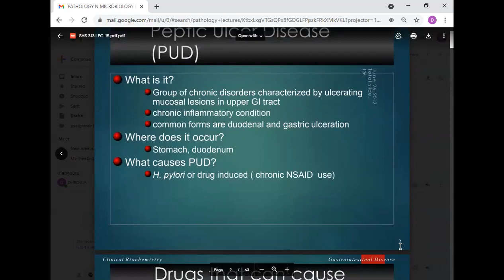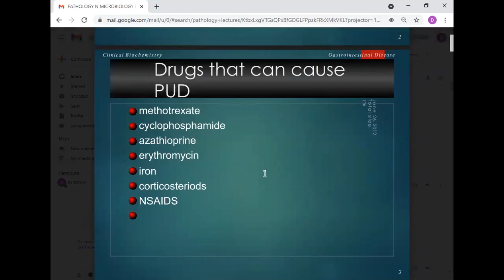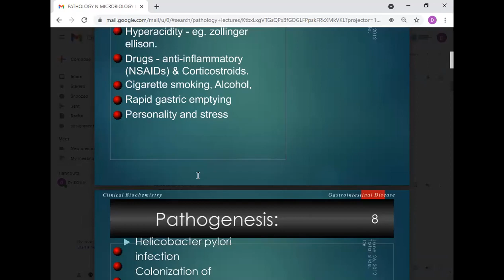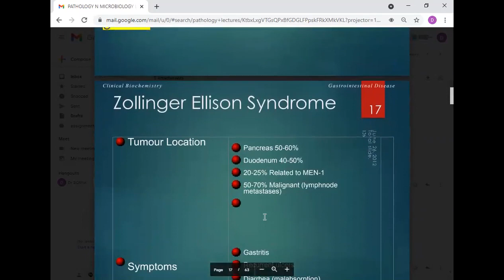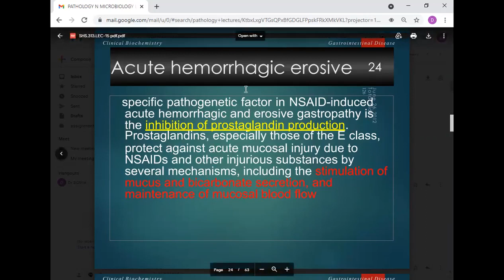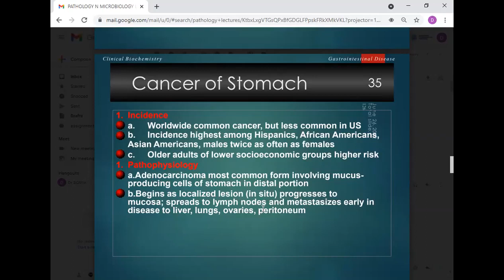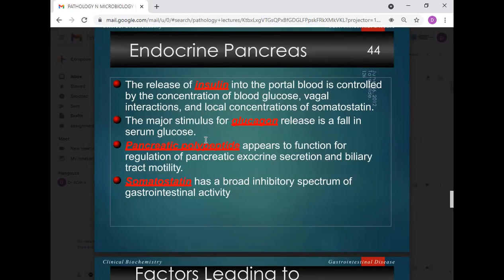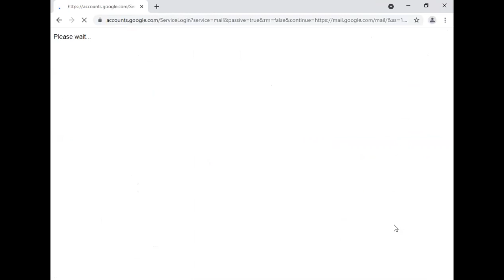PATHO & MICRO LEC 15 | SHS 313 Lecture 15 | SHS 313 Pathology and Microbiology 2 Lecture 15 GIT